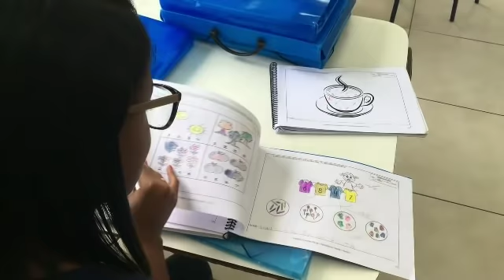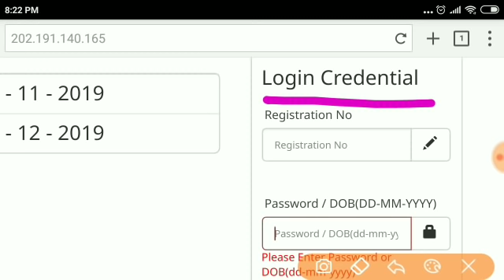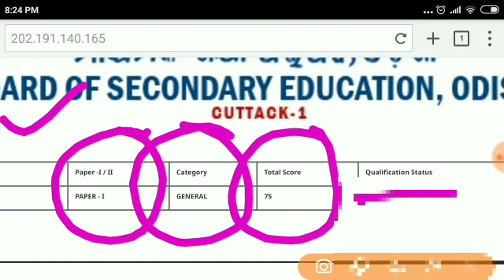OTET RESULT FINALLY ଆସିଗଲା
OTET result l OTET grace mark l OTET answer key download l  Odisha govt job l Odisha job||OTET Final Result 2019 published today-Grace Mark/how to check otet final result 2019||OTET answer key l How to download OTET answer key PDF l OTET result l Odisha govt job||ଆସିଗଲା OTET Result ।। କିପରି  କରିବେ Check  ?? କଣ ରହିଛି ସମସ୍ୟା ?? 👍||OTET ANSWER KEY 2019 || HOW TO CHECK ON YOUR MOBILE..??
SUGGESTED BY:
SR STUDY POINT